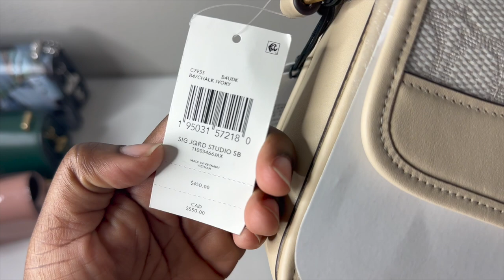COACH HANDBAG COLLECTION 2022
Hello Everyone,

In today's video, I will be going over my entire Coach Handbag Collection for 2022. I can not believe that I have over 35 coach handbags and it is crazy that after filming this video, I found some of my older coach handbags LOL. This video is my longest video, so sit back and enjoy.